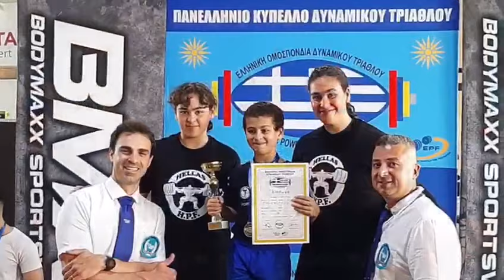Strongest girls in the world 13 & 14 Years Old - Powerlifting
Strongest girls in the world 14 & 13 Years Old - Powerlifting - Amira Ahmed & Daiana Ahmed